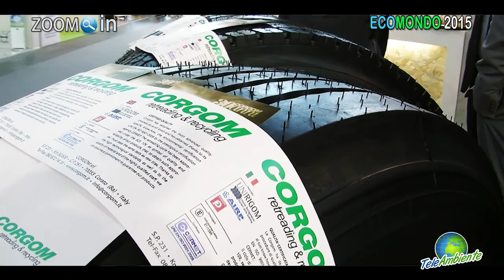ECOMONDO2015: CORGOM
Teleambiente intervista Pino Picca, responsabile CORGOM.